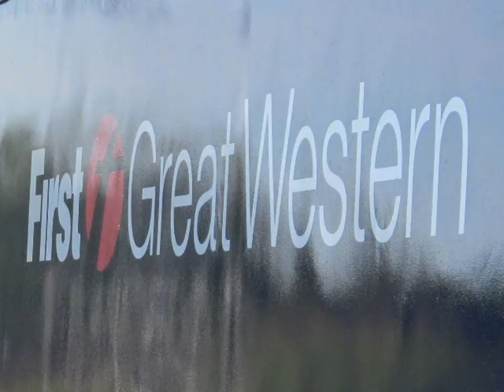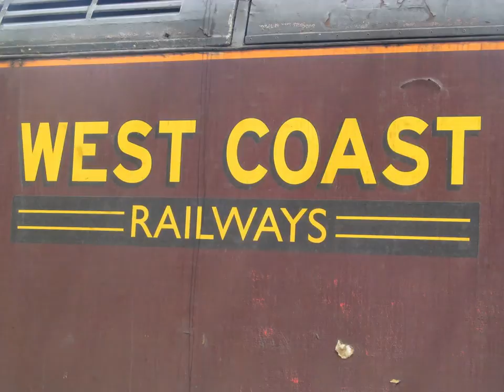photos from the spring senic settler charter 17th may